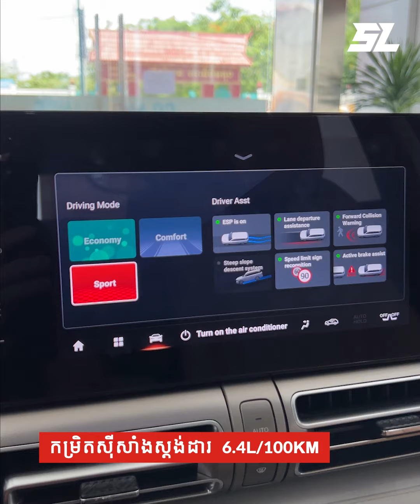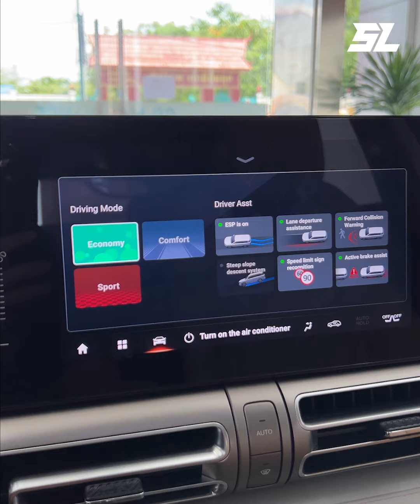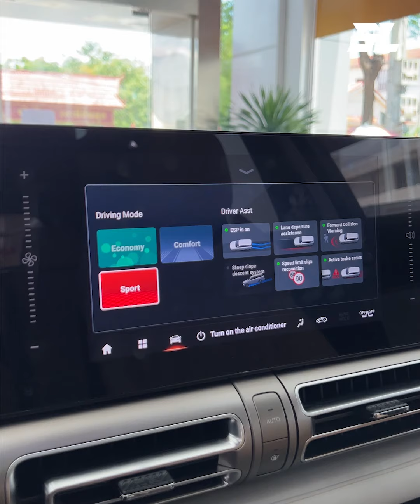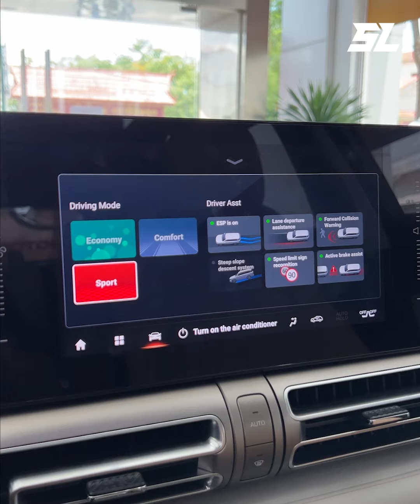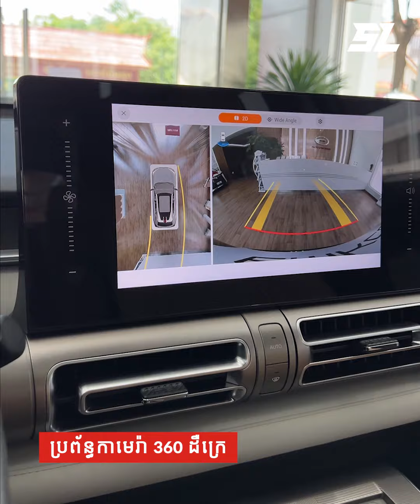កាន់តែអេមហេីយ! GAC EMKOO សេរីឆ្នាំ 2024 ដាក់តម្លៃថ្មី ត្រឹមតែ $32,000 ប៉ុណ្ណោះ!